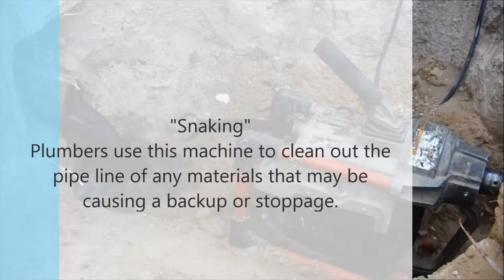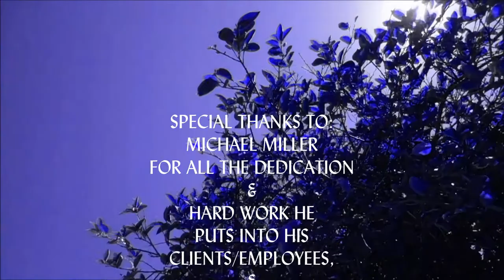PHD LLC Plumbing Flood/Fire Restoration Resurfacing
PHD, LLC. E 30th Place, Yuma, AZ licensed contractor: water damage restoration, fire restoration, remodeling services as well as bathtub and countertop resurfacing.

PHD, LLC is a merger of Triple S Plumbing, Personal Touch Resurfacing and Professional Home Doctors Restoration. By combining the skills and services of these three companies we are able to offer you a simple solution to nearly all of your home improvement needs.

For Floor Restoration and Clean-Up services

Our Services Include:
Flood Restoration
Fire Restoration
Mold Remediation
Plumbing
Water Heater Installation and Repair
Plumbing Fixture Repair and Replacement
Drain Cleaning
Kitchen and Bathroom Remodeling
Bathtub Resurfacing
Countertop Resurfacing
Tub Access Modification